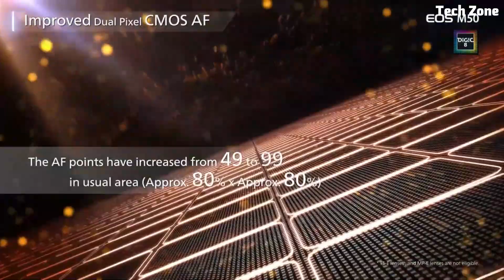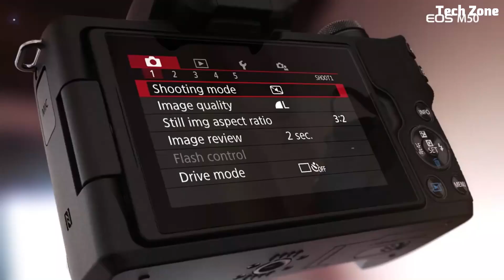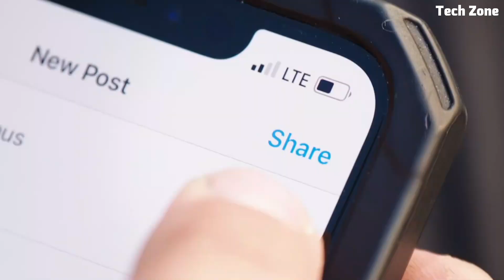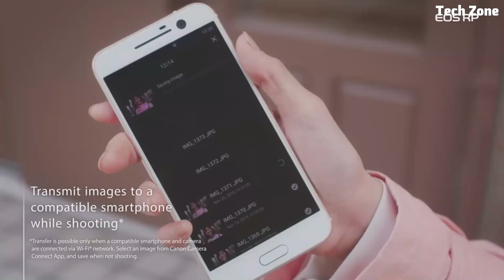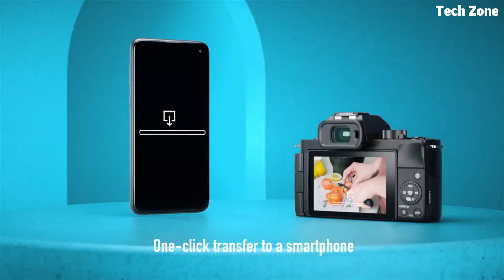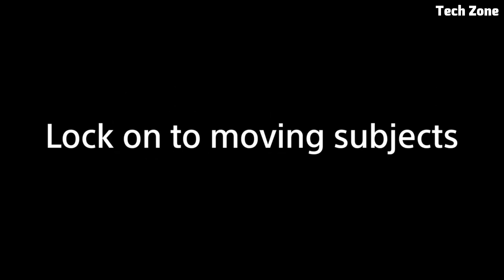Top 5 Best Budget Mirrorless Camera of 2024!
05.Canon EOS M50 Mark II

US Price
04.Olympus OM-D E-M10 Mark IV

US Price
03.Canon EOS RP

US Price
02. Panasonic Lumix G100

US Price
01.Sony Alpha 6100

Tech Zone is a participant in the Amazon Services LLC Associates Program.
I earn through amazon associates from qualifying purchases.